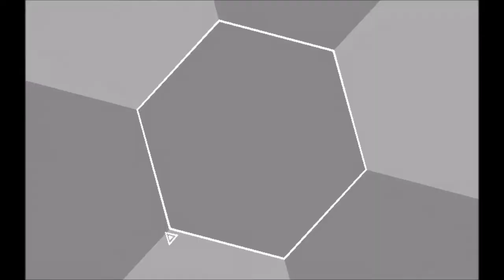I PLAY A THANG - Super Hexagon (Hyper Mode Levels)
I play Super Hexagon in hyper mode! Such spin, much dodge.